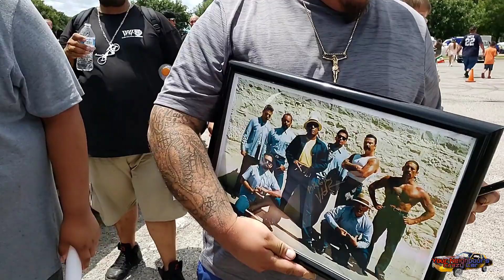YOUR NEIGHBOUR'S CRAZY DAY AT THE PARK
Do you appreciates and love all kinds of cars?

Chill N Grill July 2021 Austin Texas

Some trending Hashtags to follow!